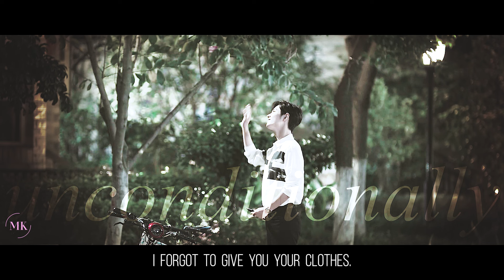Oath of Love FMV ► Lin Zhixiao & Gu Wei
Please watch in 1080p HD for better quality!

After the 2+ years wait for this drama, it exceeded my expectations.  The show was so good and the acting of the main leads was so real and genuine. Both actors did justice to their characters. Their chemistry was out of this world. It felt like I was watching a real-life couple dating. 🥰 The drama was not perfect, but the imperfections show how real-life can be.

I want to say thank you to @Jatsuki  for helping me get some of the overlays used on this video.  You’re amazing with all the support you’ve shown me!  Thank you so much! 😍

► Dramas = The Oath of Love (Chinese) 余生请多指教
► Characters = Lin Zhixiao & Gu Wei
► Color Grading by Me
► Program: Premiere Pro & Adobe Auditions
This includes translated versions of my videos and cutting & cropping scenes out of mine for yours. Do not upload my videos on other social media platforms without my consent.